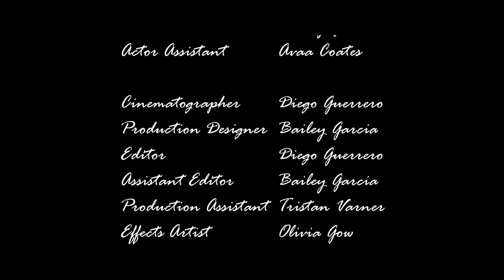Glass Girl - Student Short Film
Glass Girl Dir: Diego Guerrero
Best Drama  Winner 2019- SSHS

This is a recent short film I made. I hope you enjoy!
The music is not mine and I do not claim to own it.